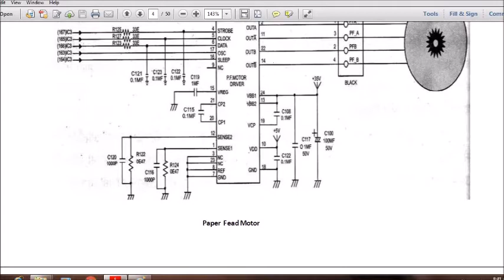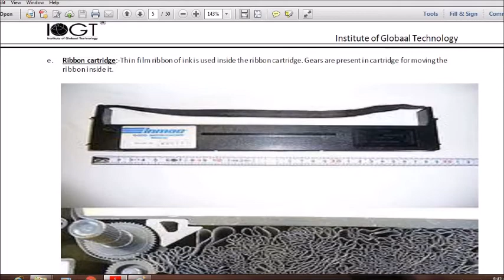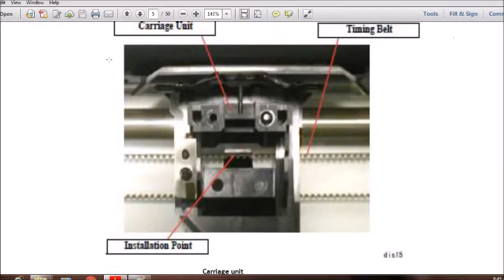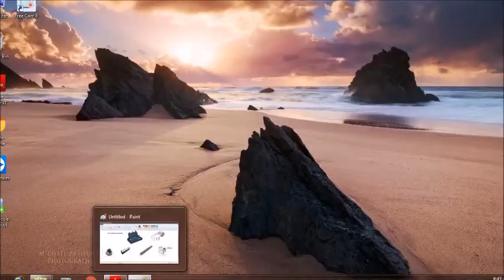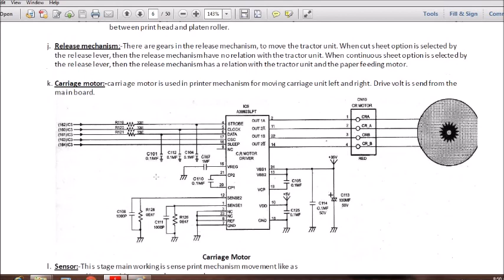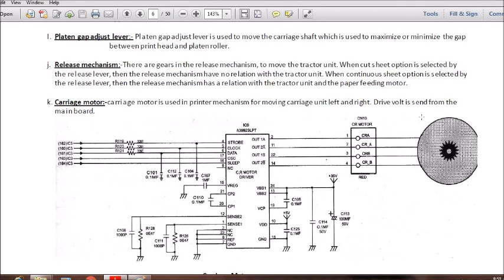Dot Matrix printer mechanism (DMP) online training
DMP_working _process_training_online